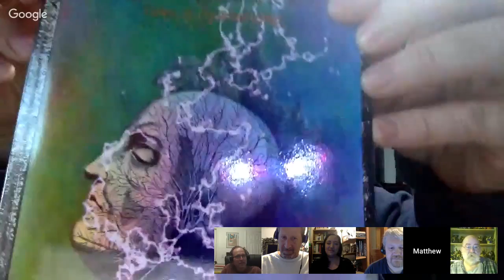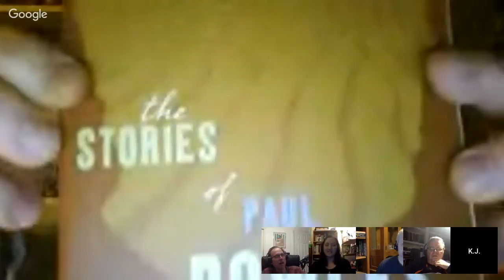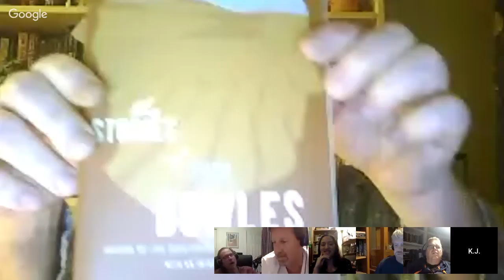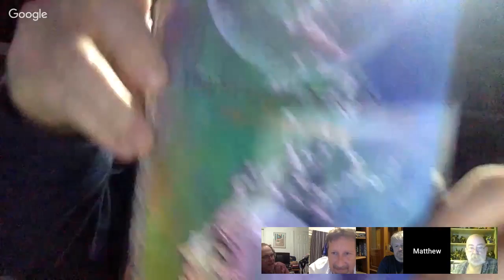Nadia Bulkin: SHE SAID DESTROY